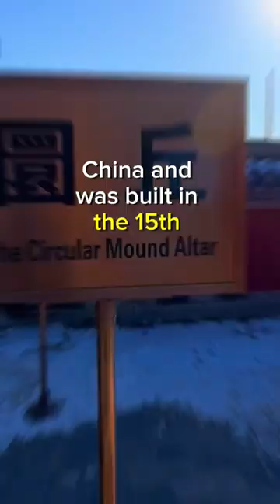There is a second Temple of Heaven 🛕🇨🇳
Did you know that Taiwan has its own Temple of Heaven? Yes, you heard it right! While the original Temple of Heaven resides in Beijing, China, dating back to the 15th century, Taiwan boasts its own smaller version. 🏯 Despite political differences, a private initiative brought this remarkable structure to life, reflecting Taiwan’s unique blend of culture and history. 🌏

Join us on a captivating journey as we explore Taiwan’s Temple of Heaven, a testament to the enduring connections between nations. Discover the intricacies of its design and the significance of its cultural symbolism. This hidden gem has become a beloved tourist attraction, offering visitors a glimpse into Taiwan’s rich heritage. 🗺️

Witness the beauty of the temple, which underwent renovations in 2020, ensuring its preservation for generations to come. Don’t miss out on this extraordinary destination that bridges the gap between history and modernity. Experience the allure of Taiwan’s Temple of Heaven and immerse yourself in its timeless charm. ✨ TaiwanTravel TempleOfHeaven CulturalHeritage History TravelDestination ExploreTaiwan HiddenGem 🇹🇼